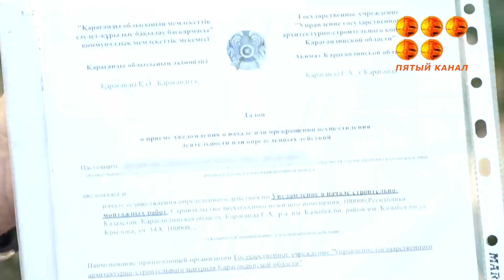Если глубже копнуть, то нарушителей будет больше.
В начале недели разлетелась новость о том, что в Караганде приостановлено 10 строек из-за отсутствия на то разрешений, а в марте текущего года вне закона объявили 7 строек. Как так выходит, что в строительной отрасли всё больше появляется нарушителей и можно ли вообще строить, не нарушая действующие нормы и законы.